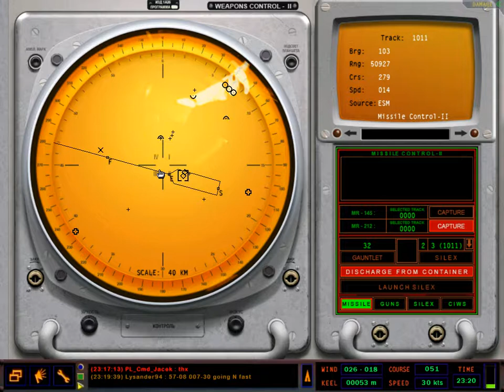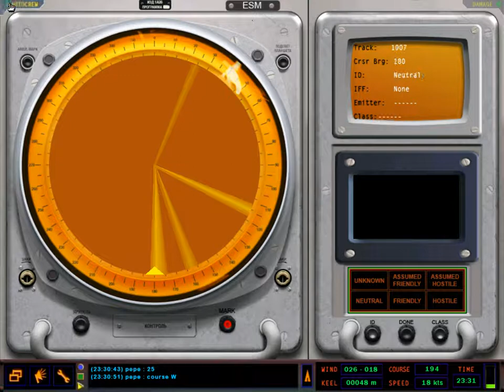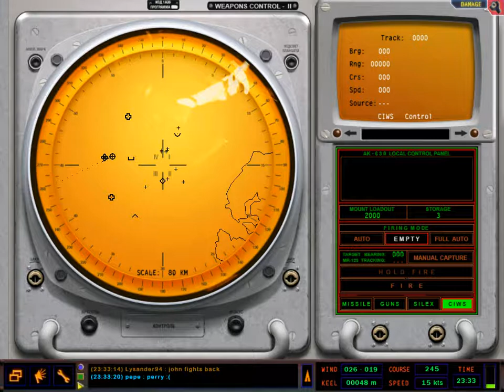Scoundrel's Night - MP battle (2019 January 5th)